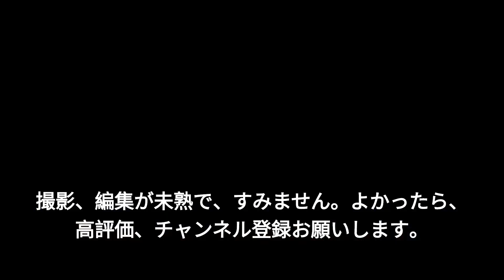[日常の、トラック ]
普通に走っているトラックを、撮影してみました。